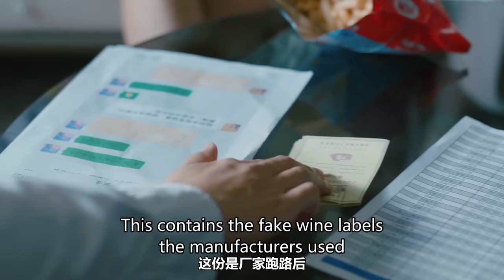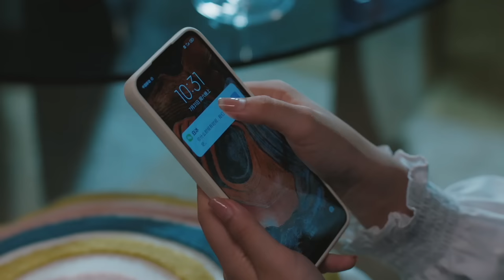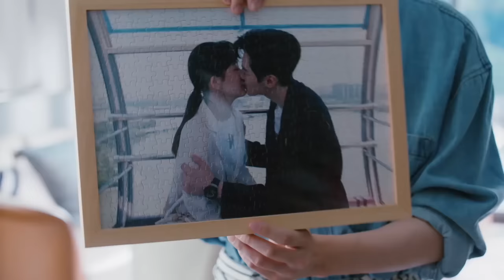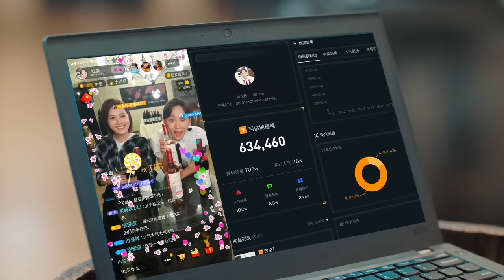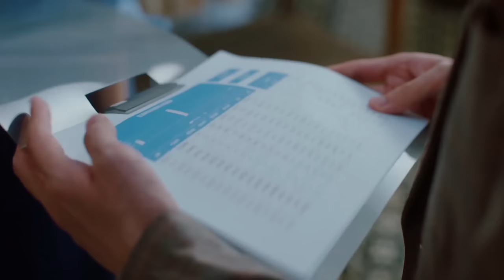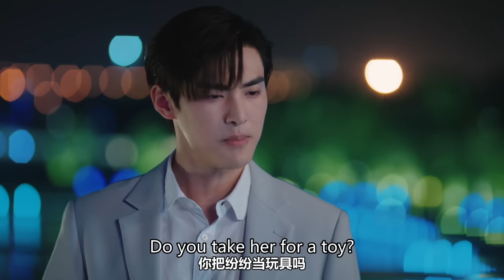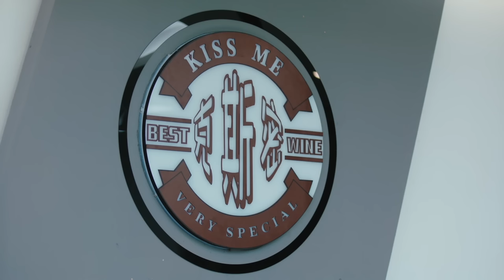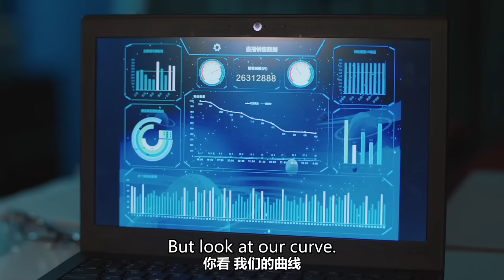【ENG SUB FULL】FALL IN LOVE AT FIRST KISS 你好，我的对面男友 06 | 天才灰姑娘和怪病霸总在厕所一吻定情